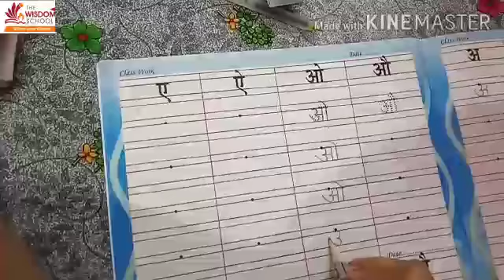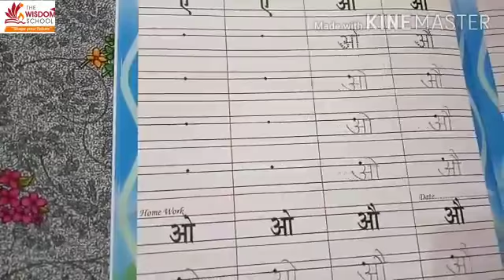Nursery / Written Eng, Hindi,Math/ July 14